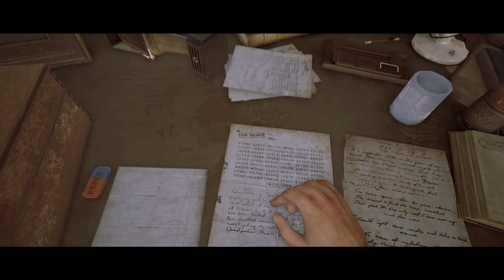Russian Spy || Undead judge dies second time || The Beast Inside (4)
Defeated the undead judge Norton and now chasing down a russian spy!